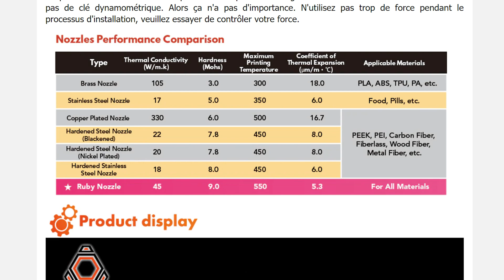Buse RUBIS 💎 TriangleLab Est-ce que la qualité sera au rendez-vous ?!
Dans cette vidéo, on va tester la tête d'impression rubis pour imprimante 3d de chez TriangleLab. Est-ce que la qualité est au rendez-vous ?!

🖖 LES RESEAUX

La buse montrée dans cette vidéo est la version MK8 😉

👉 Tapis anti-vibrations